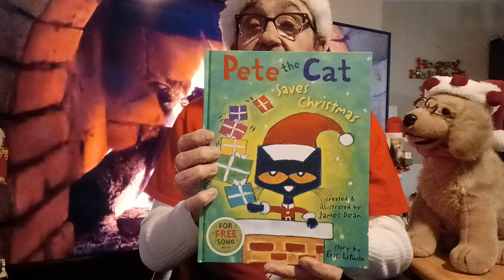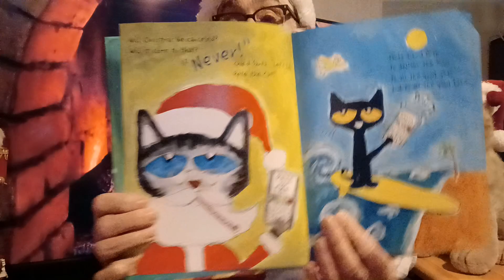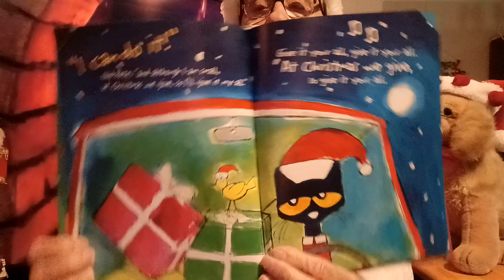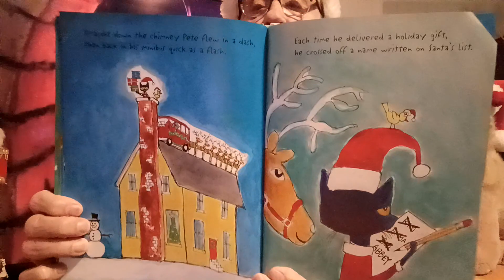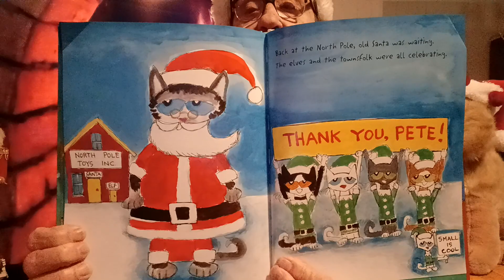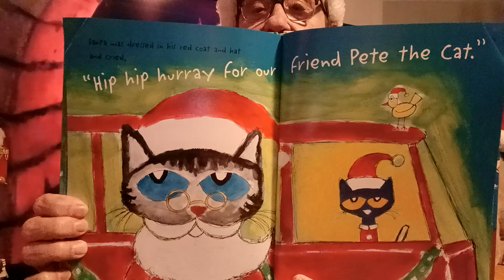Pete The Cat 🐈 Saves Christmas 🎄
Pete 🐈 😻 jumps in to help Santa 🎅